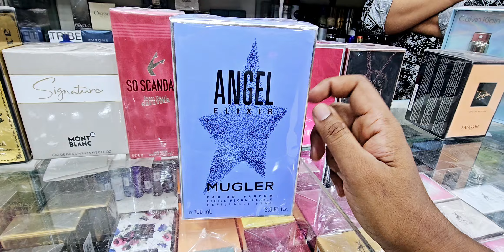10 Gorgeous Women's Fragrances (Metro Mall Dhanmondi)